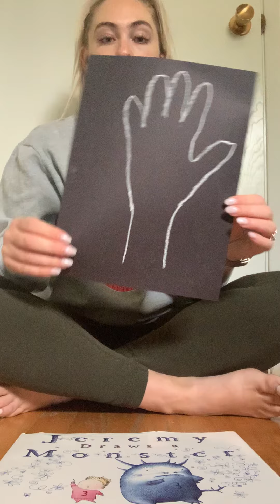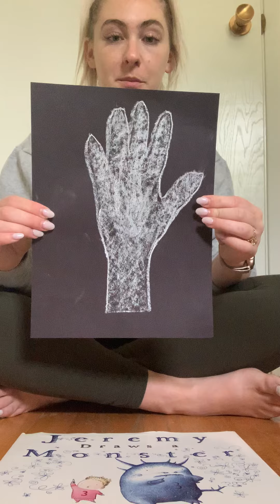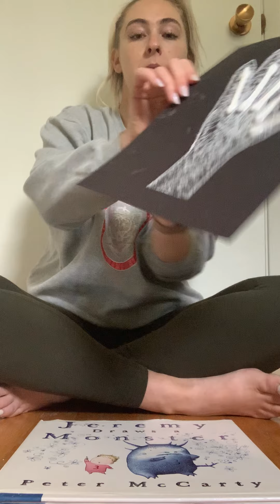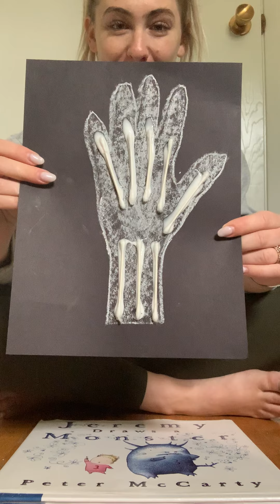Q-Tip X-Ray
Look at all of your bones in your hand before starting this craft! You will need: Glue, Chalk, Black Construction Paper and Q- Tips!